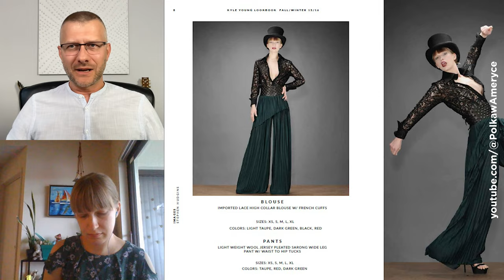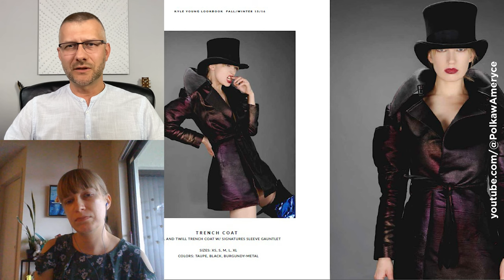Polska aktorka w Ameryce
W najnowszym odcinku "Emigrantów" mam przyjemność porozmawiać z niezwykle utalentowaną Olą, która obecnie mieszka w Stanach Zjednoczonych. Ola jest aktorką i podzieli się z nami fascynującymi szczegółami swojej kariery. W trakcie rozmowy dowiemy się, ile można zarobić jako statysta lub aktor na planie filmowym. Ola opowie nam także historię swojej emigracji do Stanów Zjednoczonych oraz dlaczego na początku nie była przekonana do Nowego Jorku.

Nie zabraknie także informacji o udziale Oli w amerykańskich produkcjach oraz o jej największym osiągnięciu jako aktorki. Zaskakującą anegdotę opowie również o tym, jak zaczęła pracować jako dublerka Taylor Swift i jak przypadkowo dostała szansę wystąpienia w roli aktorskiej, mimo że początkowo przyszła na plan jako statysta.